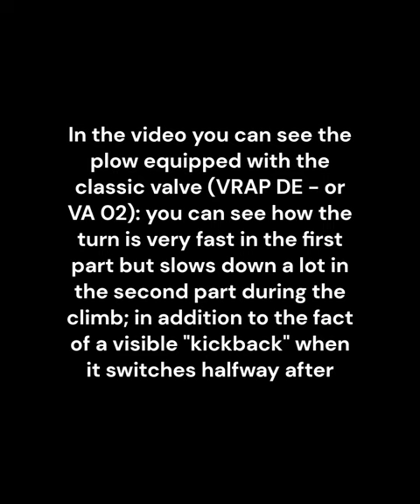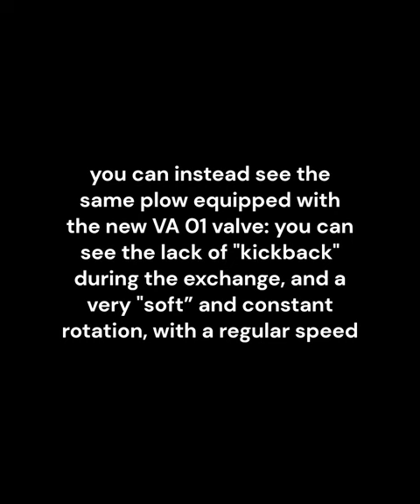Plough Valve - ByDepoTechnic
In this Video You can see feature of Plough Overturning Valve